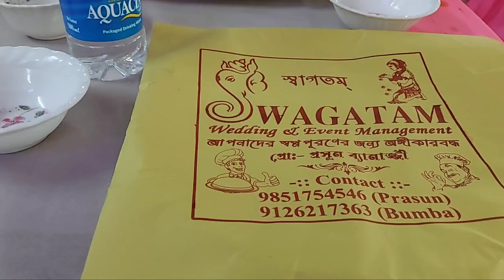ভর দুপুরে ভোজ বাড়ি-শুভ উপনয়ন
একশ বছর আগে পুরুলিয়া -

Village life of Purulia-

পুরুলিয়ার মানুষ বোকা নই-